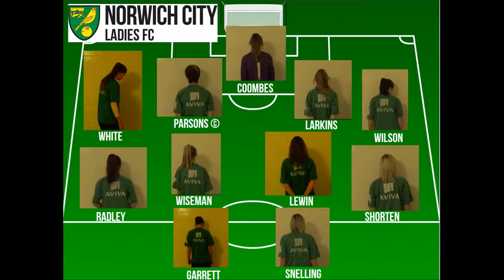Norwich City LFC vs Ipswich Town FC 24/1/16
Game highlights from FA WPL league fixture.